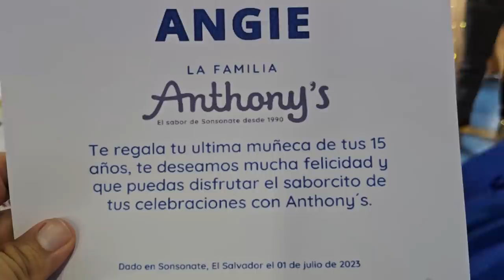Angy no puede evitar llorar al escuchar el mensaje de su Madre. La plaga le canta las mañanitas